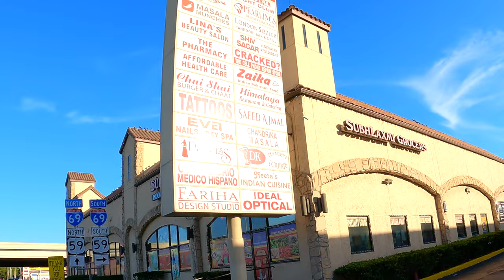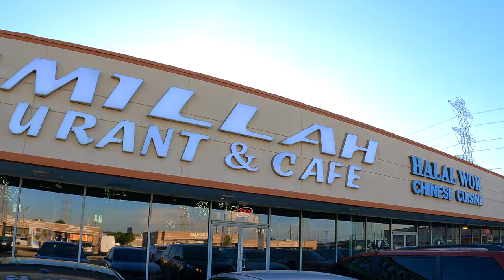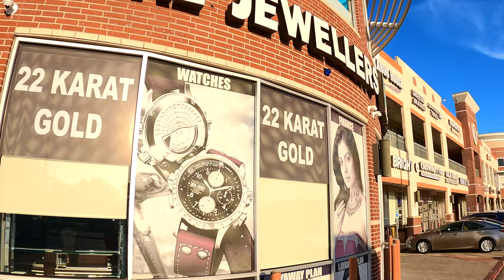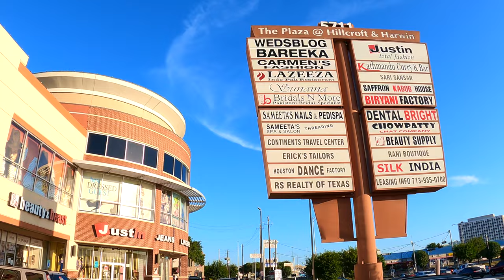Mahatma Gandhi District Houston, Texas. USA - 4K | Indian streets in USA | Desi streets in USA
he Mahatma Gandhi District (popularly known as Hillcroft or occasionally Little India) is an ethnic enclave in Houston, Texas, United States, named after Mahatma Gandhi, consisting predominantly of Indian and Pakistani restaurants and shops and having a large South Asian population.